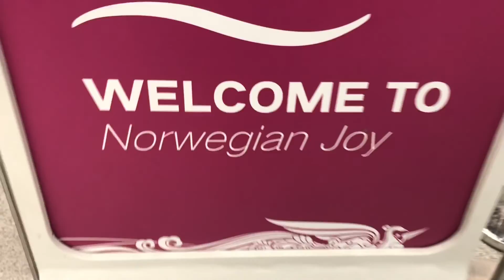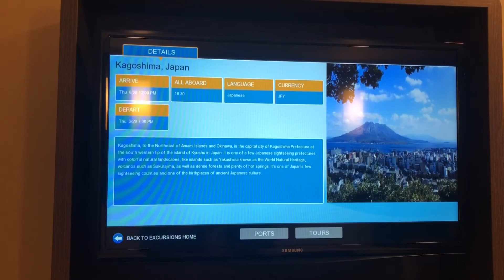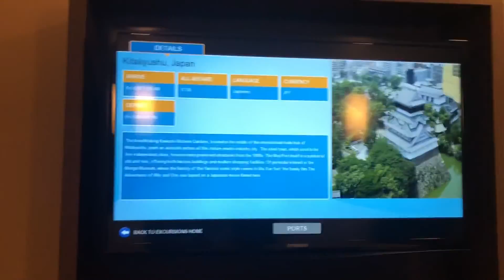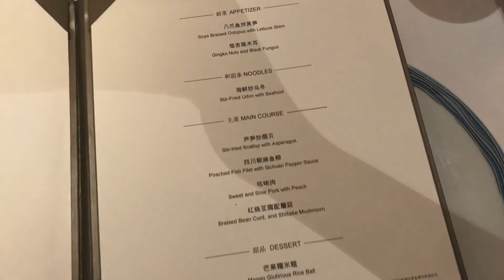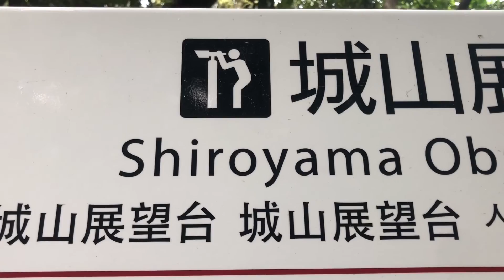5 Day Cruise to Japan! | Norwegian Joy Cruise Ship Vlog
Follow along on my experience on the BRAND NEW Norwegian Joy cruise ship, a ship designed specifically for the Chinese Market. We took the cruise from Tianjin, China, to Kagoshima and Kitakyushu, Japan!